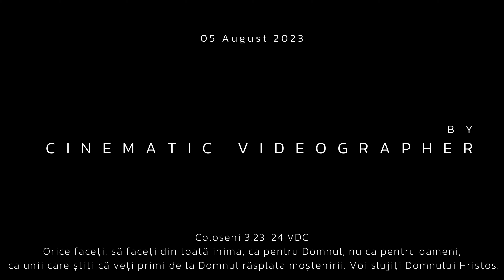WEDDING | Roșia-Nouă, jud. Arad | Iosif & Marta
Pentru evenimente speciale pe care vrei să le capturezi și să le ai amintire peste ani de zile și să privești cu drag la ele, te rog să mă contactezi în privat sau la numărul de telefon: .

🛑Dacă îți place conținutul videoclipurilor postate nu uita să apeși butonul de like și să te abonezi, nu uita de clopoțel :)